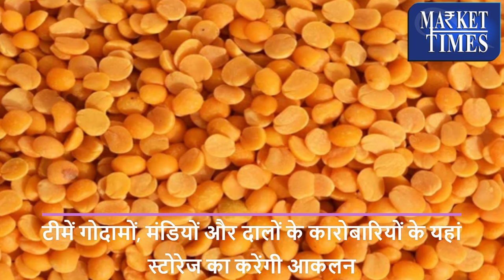मसूर में कब आएगी 300 रुपये की तेजी - जानिये व्यापारियों से || When will lentils rise by Rs 300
Alasande Gram
Almond(Badam)
Ambada Seed
Amla(Nelli Kai)
Apricot(Jardalu/Khumani)
Arecanut(Betelnut/Supari)
Avare Dal
Bajra(Pearl Millet/Cumbu)
Banana - Green
Barley (Jau)
Bay leaf (Tejpatta)
Beaten Rice
Bengal Gram Dal (Chana Dal)
Bengal Gram(Gram)
Ber(Zizyphus/Borehannu)
Betal Leaves
Bhindi(Ladies Finger)
Big Gram
Bitter gourd
Black pepper
Bottle gourd
Broken Rice
Broomstick(Flower Broom)
Bunch Beans
Camel Hair
Cashew Kernnel
Castor Oil
Castor Seed
Chapparad Avare
Chennangi (Whole)
Chennangi Dal
Chikoos(Sapota)
Chili Red
Chilly Capsicum
Chow Chow
Chrysanthemum(Loose)
Cinamon(Dalchini)
Cluster beans
Coconut Oil
Coconut Seed
Coriander(Leaves)
Corriander seed
Cotton Seed
Cowpea (Lobia/Karamani)
Cowpea(Veg)
Cucumbar(Kheera)
Cummin Seed(Jeera)
Custard Apple (Sharifa)
Daila(Chandni)
Dal (Avare)
Dry Chillies
Dry Fodder
Dry Grapes
Duster Beans
Egypian Clover(Barseem)
Elephant Yam (Suran)
Field Pea
Fig(Anjura/Anjeer)
Flower Broom
Foxtail Millet(Navane)
French Beans (Frasbean)
Galgal(Lemon)
Gingelly Oil
Ginger(Dry)
Ginger(Green)
Gladiolus Bulb
Gladiolus Cut Flower
Goat Hair
Gram Raw(Chholia)
Green Avare (W)
Green Chilli
Green Fodder
Green Peas
Groundnut (Split)
Groundnut pods (raw)
Guar Seed(Cluster Beans Seed)
Gur(Jaggery)
He Buffalo
Hippe Seed
Honge seed
Hybrid Cumbu
Indian Beans (Seam)
Indian Colza(Sarson)
Isabgul (Psyllium)
Jack Fruit
Jowar(Sorghum)
Jute Seed
Kabuli Chana(Chickpeas-White)
Karbuja(Musk Melon)
Kartali (Kantola)
Kharif Mash
Knool Khol
Kodo Millet(Varagu)
Kulthi(Horse Gram)
Ladies Finger
Lak(Teora)
Leafy Vegetable
Lentil(Masur)
Little gourd (Kundru)
Long Melon(Kakri)
Lotus Sticks
Mahua Seed(Hippe seed)
Maida Atta
Mango (Raw-Ripe)
Marigold(Calcutta)
Marigold(loose)
Masur Dal
Methi Seeds
Methi(Leaves)
Mint(Pudina)
Moath Dal
Mousambi(Sweet Lime)
Mustard Oil
Myrobolan(Harad)
Nearle Hannu
Neem Seed
Nelli Kai
Niger Seed (Ramtil)
Onion Green
Other Pulses
Paddy(Dhan)
Papaya (Raw)